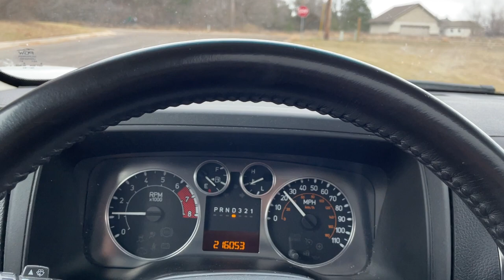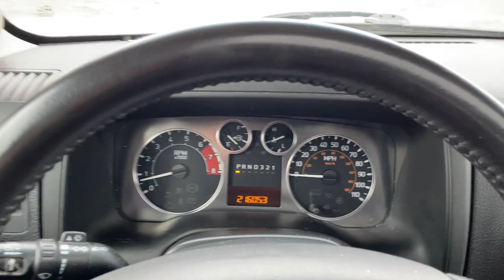Virtual Test Drive | 2008 HUMMER H3 5GTEN13E888146527 | Twin Cities Auctions